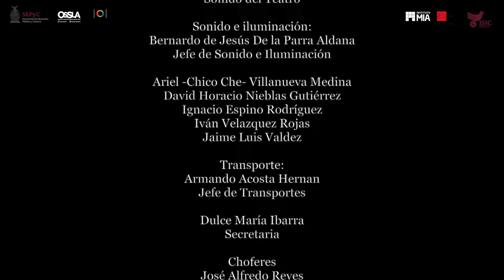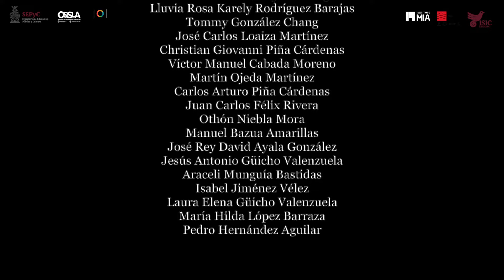Exitoso concierto de la OSSLA dedicado a la música autóctona, en el Auditorio MIA. (14 Marzo 2024)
* El Coro de Ópera de Sinaloa interpretó canciones nativas seguido de la “Sinfonía Desde el Nuevo Mundo”, de Dvorak, con la dirección del Mtro. Eduardo García Barrios

Culiacán, Sin.- La Orquesta Sinfónica Sinaloa de las Artes estuvo presente en los festejos por el 12º aniversario de la construcción del Modular Inés Arredondo de esta capital, con un concierto Creando experiencias, en el auditorio MIA, donde interpretó la Sinfonía No. 9 "Desde el nuevo Mundo", de Antonin Dvorak y participó además el Coro de la Ópera de Sinaloa con una serie de canciones nativas y negra norteamericana.

Bajo la dirección artística del Mtro. Eduardo García Barrios, director titular de la OSSLA, el programa será replicado este domingo a las 12:30 horas en el Teatro Pablo de Villavicencio, con entrada libre y boletos de control en la taquilla del inmueble como parte de la Primera Temporada 2024.

En primer término, el Coro de la Ópera de Sinaloa, que dirige el Mtro. Marco Antonio Rodríguez, en este concierto contó con la dirección por el Mtro. García Barrios, el cual inició con Dos espirituales negros (Where you there? y Wade in the water), que datan de fines del siglo 19, música de los esclavos negros que en el siglo 20 daría origen al jazz, y en cuya interpretación estuvieron acompañados al piano por la Mtra. Zlatina Valkova.

Luego Dos canciones yumanas (indígenas de la Baja California): Niño deja de llorar (canción de cuna) y El hombre corta la fruta y se va, acompañados por los percusionistas de la OSSLA, que, con las sonajas y tambores y sonidos ambientales, crearon un ambiente primitivo y de fusión con la naturaleza.

Siguió con la canción rarámuri Anayawari (Los Antepasados), también acompañado por los percusionistas, y cerraron con una pieza Dakota, en Estados Unidos, Tsimshian welcome chant, que es una canción de iniciación.

Tras recibir los aplausos y el reconocimiento del público, el Coro salió para dar paso a toda la Orquesta, e interpretar la célebre Sinfonía núm. 9 “Desde el Nuevo Mundo”, del checo Dvorak, en la que los presentes constataron las conexiones entre los cantos nativos y de negros norteamericanos con el nacionalismo musical de Dvorak, quien preconizó que la música negra era la música del futuro y que, con esta Sinfonía, dio inicio a una escuela de composición americana, con sus aires de cantos indígenas y el atisbo de un espiritual negro en el segundo movimiento,  patentizado por el corno inglés.

 Este programa es público, ajeno a cualquier partido político. Queda prohibido el uso para fines distintos a los establecidos en el programa.